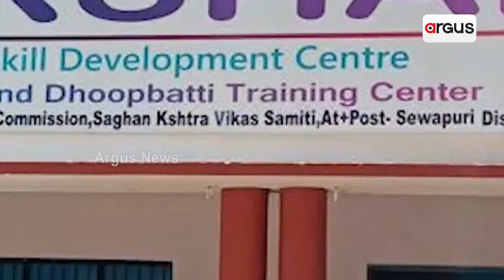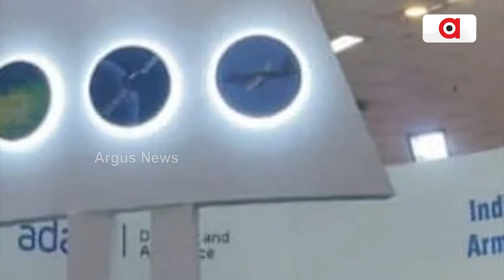ଆଦାନୀ ସ୍କିଲ୍ ଡେଭଲପମେଣ୍ଟକୁ ମିଳିଛି ଗୋଲ୍ଡ ଷ୍ଟେଭି ପୁରସ୍କାର 2022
ଆଦାନୀ ସ୍କିଲ୍ ଡେଭଲପମେଣ୍ଟକୁ ମିଳିଛି ଗୋଲ୍ଡ ଷ୍ଟେଭି ପୁରସ୍କାର 2022।  ଆଦାନୀ ସ୍କିଲ୍ ଡେଭଲପମେଣ୍ଟ ସେଣ୍ଟର (ASDC), ଆଦାନୀ ଫାଉଣ୍ଡେସନ ଏବଂ ଆଦାନୀ ଗ୍ରୁପର ଏକ ନନ ପ୍ରଫିଟ୍ ଅର୍ଗାନେଇଜେନସ, 'ଅର୍ଗାନାଇଜେସନ ଅଫ୍ ଦି ଇୟର - ଅଣ-ଲାଭକାରୀ କିମ୍ବା ସରକାରୀ ସଂଗଠନ - ମଧ୍ୟମ ବର୍ଗରେ ଗୋଲ୍ଡ ଷ୍ଟେଭି ପୁରସ୍କାର ପ୍ରଦାନ କରାଯାଇଛି।